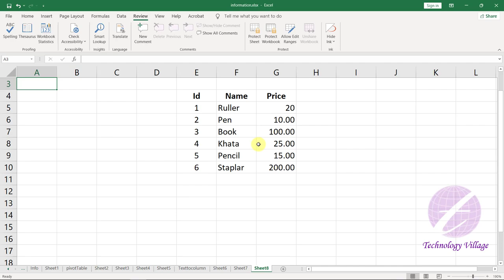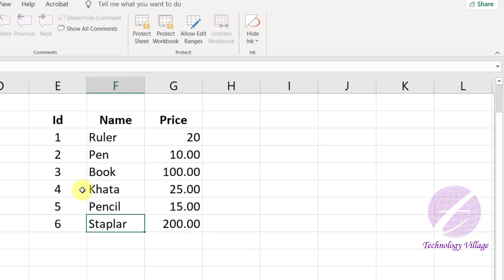Check Spelling and Grammar in Excel | MS Excel Tutorial in Bangla | Excel Spell Check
In this video you'll learn how to check spelling and grammar in excel. This is ms excel tutorial in bangla & it's describe checking spelling and grammar in excel. This video also describe excel spell check, spell checking excel, spell check in excel 2016, spell check in excel 2007, spell check in excel, excel spell check etc. You can also learn excel spell check not working windows 10, excel spell check very slow, excel spell checker not working, ms excel spell check not working, excel spalling and grammar. It's also excel for beginners in bangla.
এ ভিডিওতে এক্সেলের Spelling and Grammar সম্পর্কে আলোচনা করা হয়েছে।